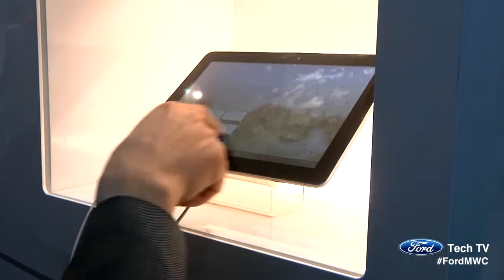Lance Ulanoff - Mashable - TechTV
Lance, from Mashable with his take on Mobile World Congress 2012 day one and his thoughts on tech / mobile.